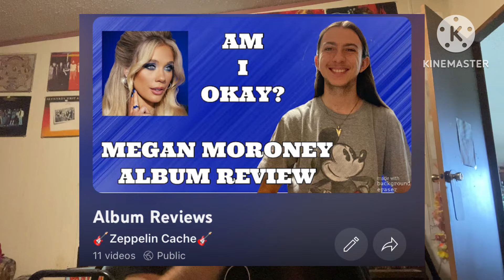=1- Deep Purple Album Review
Welcome back to another album review here up on the 'ol YouTube Channel! In today's I'll be takin' a look at the brand new Deep Purple album called =1! I would consider myself more of a casual Deep Purple fan than a die hard fan, but I was still excited to check this one out. I'll be givin' y'all any positive, mixed, or negative thought I have on this album. I hope ya all dig this review and be sure to drop all of your thoughts on the album down in the comments below.

Here’s A Link To My Instagram If Ya Wish To Follow Me Over Yonder